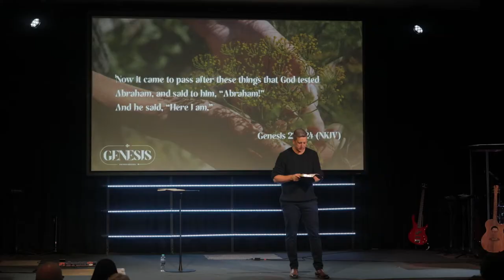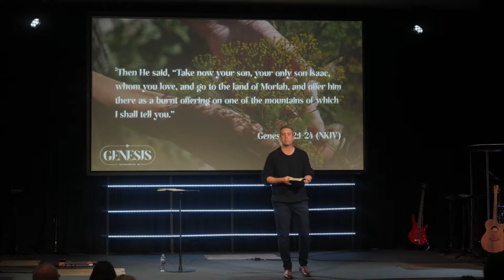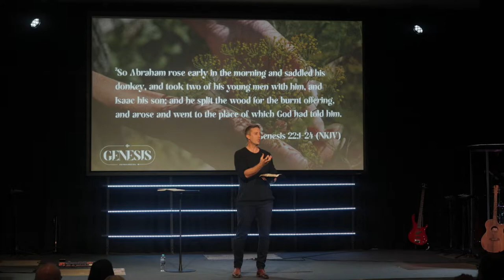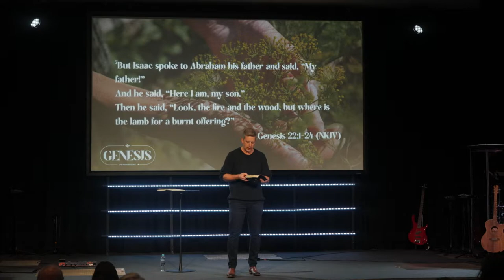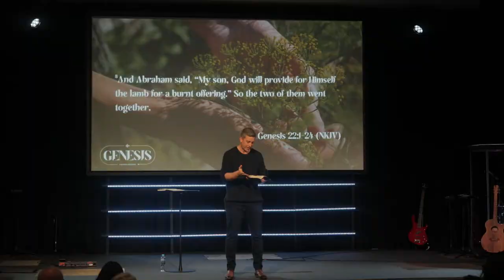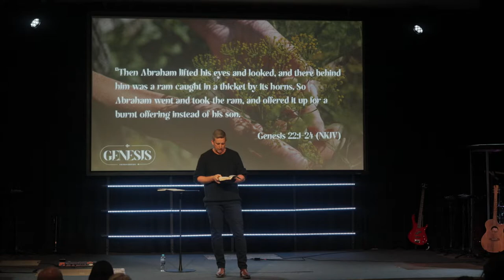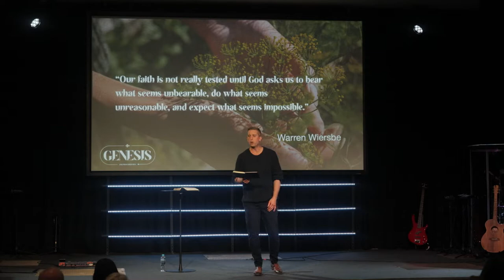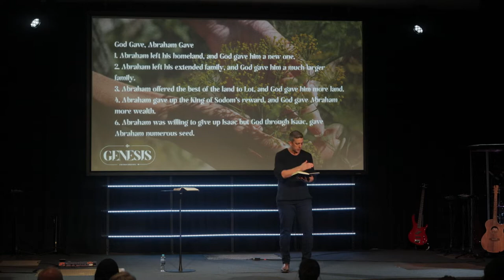The God Who Sees | GENESIS | Pastor Joshua Pellowe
Pastor Joshua Pellowe continues our Genesis series by preaching on Genesis 22 & 24 as we look at the life of Abraham & Isaac

GENESIS: End From The Beginning is our exegetical journey through the book of Genesis as we look at how God declared the end from the beginning